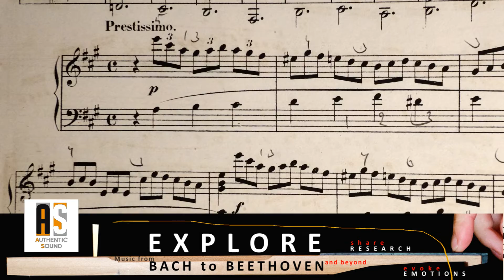Beethoven/Clementi Prestissimo's: Horse Power or Warp Speed?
A Beethoven and a Clementi Prestissimo compared. The Beethoven we know even backwards. The Clementi you may never have heard before. I'll tell you: THAT is extremely interesting! You'll notice immediately that the Beethoven is perceived WAY slower than the Clementi, in similar movements, similar notation, similar speed. Knowing a piece very well, having heard many (mainstream) recordings, influences the tempo feeling a lot. Even in a degree it takes you far from what might have been an original impression if you would never have heard the piece. But lucky we ! There are so many pieces we never heard! So there we might experience still a first impression.
Let's see what this comparison teaches us. I promise you'll do much more of these comparisons in the future after seeing this!
One cup of ☕ makes you change the world by supporting the projects we are undertaking